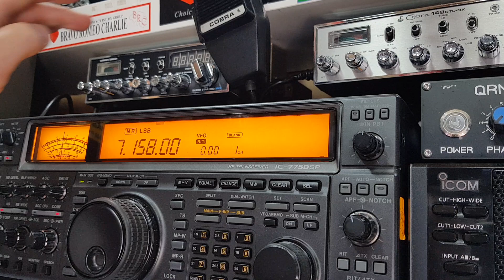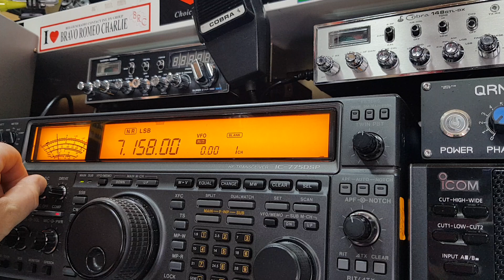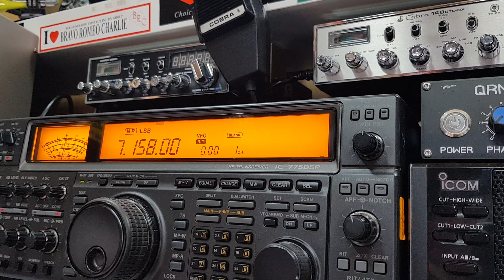GX2HX 🏴󠁧󠁢󠁥󠁮󠁧󠁿 GARES Gloucester Amateur Radio and Electronics Society on 40Metre Band into 🏴󠁧󠁢󠁷󠁬󠁳󠁿